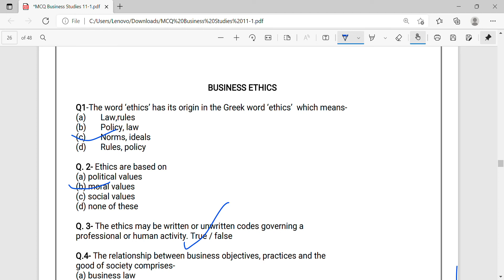MCQ Business Studies 11 Business Ethics